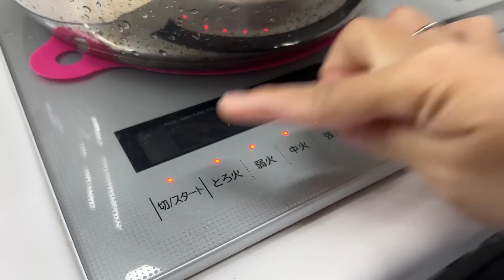Ngon hết nấc mâm sò điệp cầu vòng & tôm sú siêu to ngọt thịt hấp coca chấm muối ớt lá chanh #1327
Ngon hết nấc mâm sò điệp cầu vòng & tôm sú siêu to ngọt thịt hấp coca chấm muối ớt lá chanh
Mọi người ai có nhu cầu về các sản phẩm chức năng chính hãng nội địa Nhật Bản thì vào trang page hoặc wed này của Quỳnh hoặc qua số đt
Hoặc có thể mua trên shoppe
Wed: quynhtranjp.vn
Hoặc về tư vấn du học Nhật Bản thì inbox link này giúp Quỳnh để được hỗ trợ a
Địa chỉ c.ty: 145 đường số 1, khu dân cư Vĩnh Lộc, phường Bình Hưng Hoà B, quận Bình Tân, Tphcm